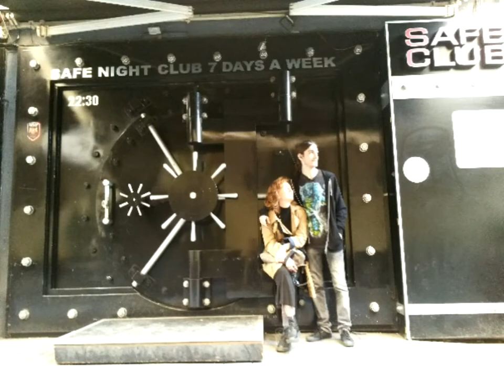TBILISI FROM NATIVE TBILISIANS Tbilisi votefortbilisi. 🇬🇪☺♡